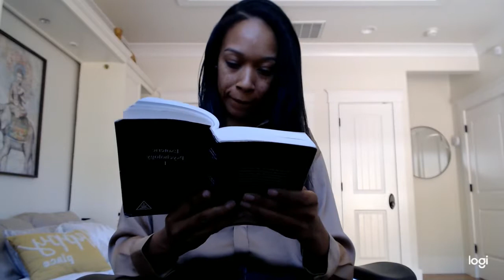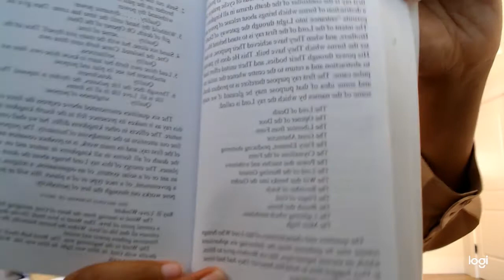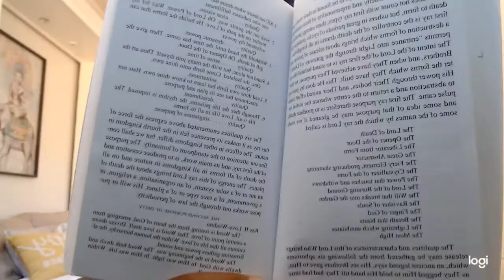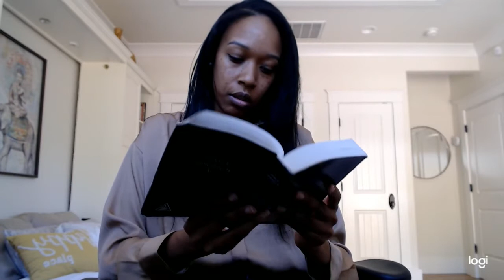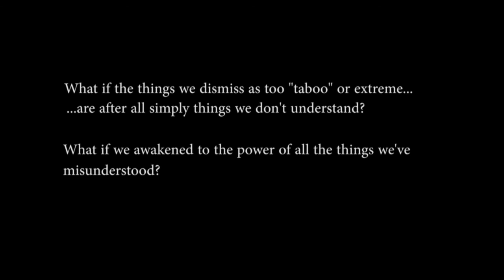The First Purpose of Deity - Ray I: Will or Power | Esoteric Psychology | Alice Bailey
Learning this stuff has changed my world.
Learning together takes us exponentially further, by way of synergy.

SECTION ONE
II. Certain Questions and their Answers
   2. What are the Origin, Goal, Purpose and Plan of the Soul?
        A. The Three Rays of Aspect
             - Ray I : Will or Power

Resources
[Reading]: Read the book along with us for free at the publisher's website.

(:  Create a Beautiful day!